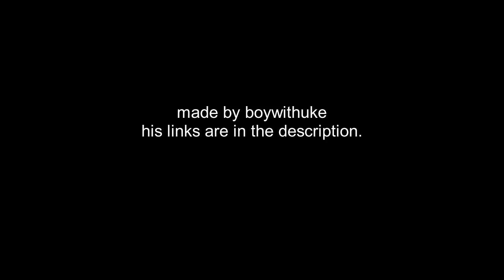a letter for my future ex